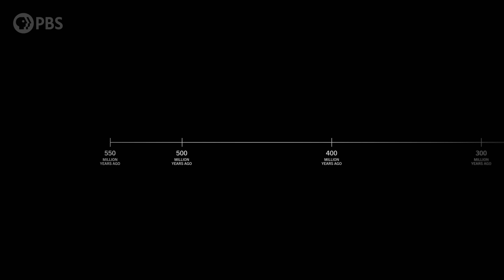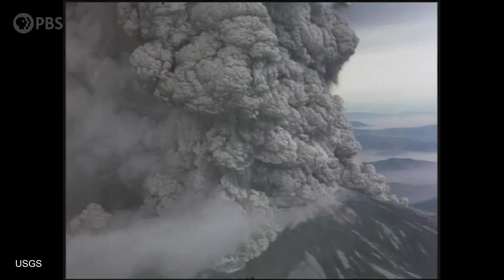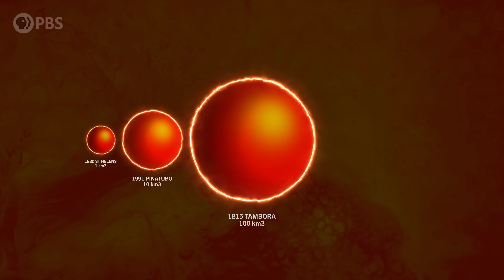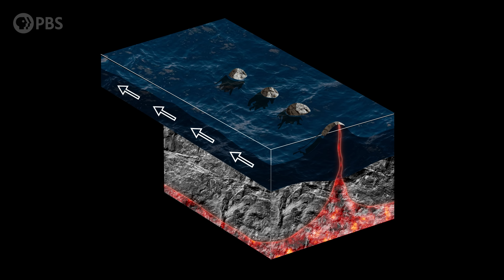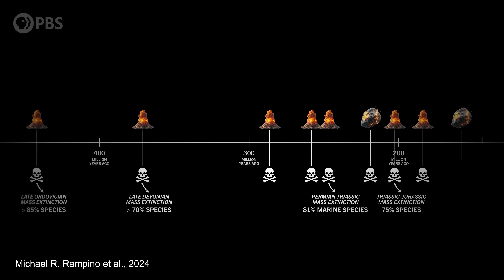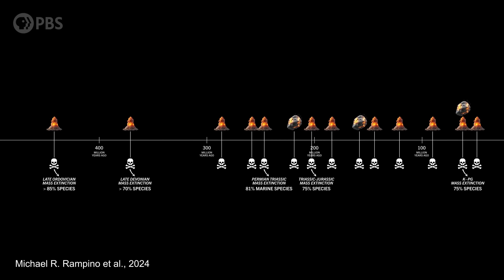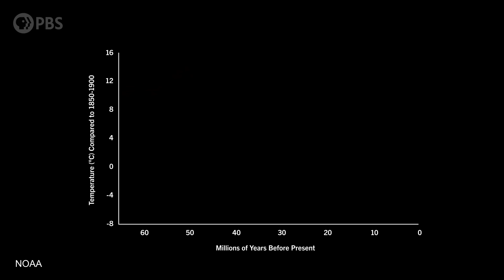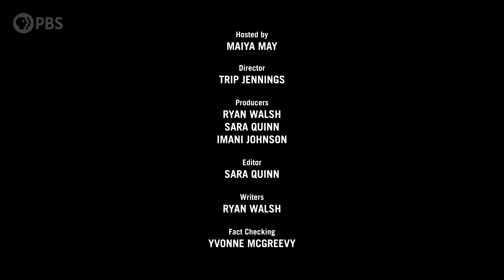There's Something MUCH Bigger Than Yellowstone. And It Will Happen Again.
Yellowstone was massive. Roughly a thousand times larger than the eruption of Mt. St. Helens, the biggest eruption in the history of the continental United States. And if Yellowstone erupted again, the consequences for the U.S. and the world would be devastating. But there’s something far bigger than Yellowstone. Something so powerful it’s been linked to nearly every mass extinction in Earth’s history. And astonishingly, most people have never heard of it.

In this episode of Weathered, we explore the true giants of Earth’s volcanic past: the Large Igneous Provinces (LIPs). These vast flood basalt events dwarf supervolcanoes, pouring out millions of cubic kilometers of lava, filling entire regions thousands of feet thick, and unleashing pulses of greenhouse gases that have repeatedly driven abrupt climate change and global die-offs.

Along the way, we investigate what a modern Yellowstone eruption would actually look like, how ash, cooling, and atmospheric disruption would cascade across the world, and what ancient climate catastrophes can teach us about the rapid warming we’re causing now.